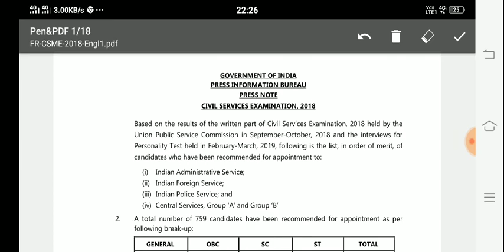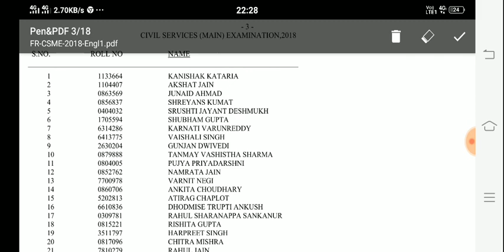UPSC 2018 FINAL RESULT / IAS FINAL RESULT 2018/IPS FINAL RESULT 2018